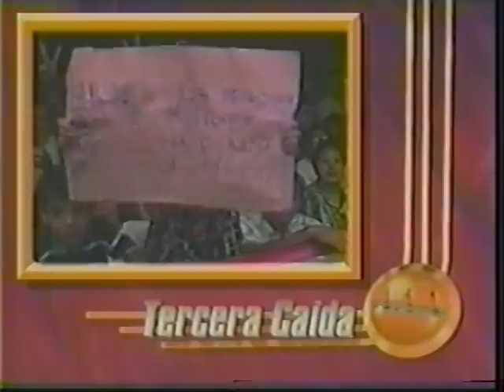Konnan/Perro Aguayo/Octagon/La Parka vs Cien Caras/Jerry Estrada/Mascara Año 2000/Pentagon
Konnan/Perro Aguayo/Octagon/La Parka vs Cien Caras/Jerry Estrada/Mascara Año 2000/Pentagon (Triplemania III (A), Orizaba, 6/10/95)